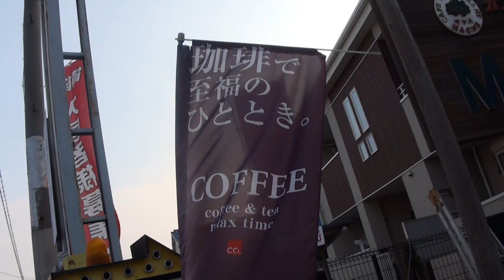素敵な女性ライダー カフェレーサー CB600F Hornet HONDA Hornet600 ホーネット600 2006 YZF-R1 RN24J ヤマハ・YZF-R1